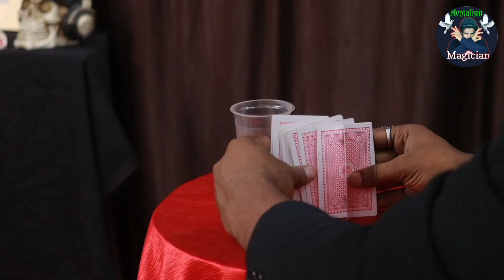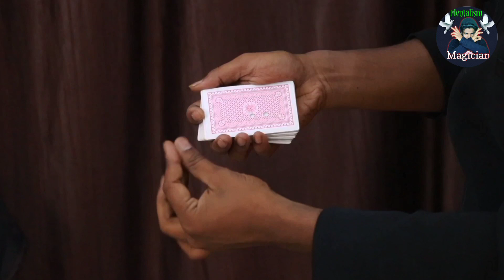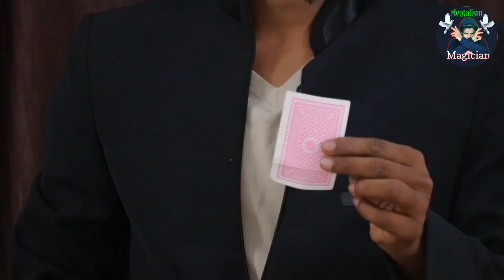3 amazing card magic trick revealed || Tutorial Guruji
3 amazing card magic trick revealed || Tutorial Guruji